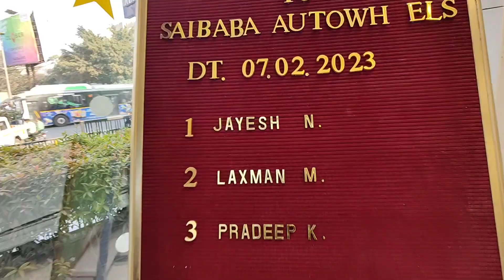Vlog #133 | our new car delivery | स्वप्न झाले पूर्ण 😘